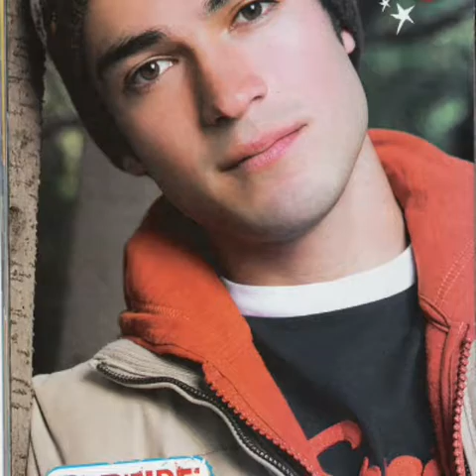A tu lado RBD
Anahí vocal soprano nasceu 14/05
Dulce Maria vocal violão nasceu 06/12
Maitê vocal teclado nasceu 09/03
Cristofer vocal bateria nasceu 05/10
Cristian vocal baixo nasceu 07/08
Alfonso vocal guitarra nasceu 28/08
Banda RBD
Composição de rbd